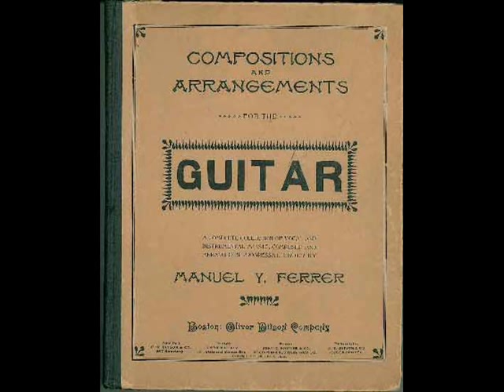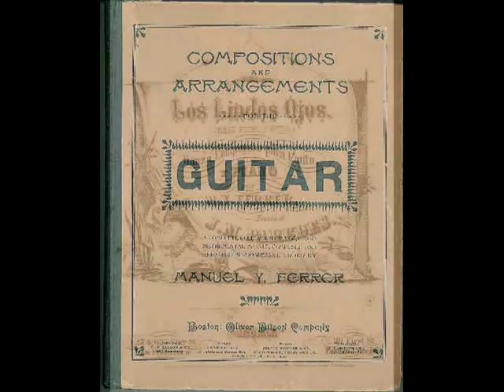Rafael Elizondo guitar, Manuel Y. Ferrer (1828-1904) El Jazmin, Vals